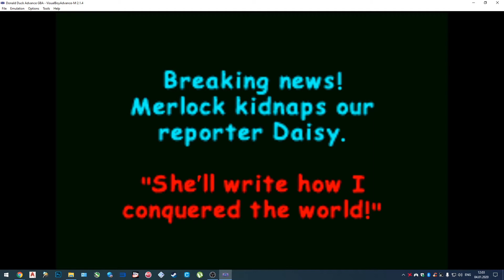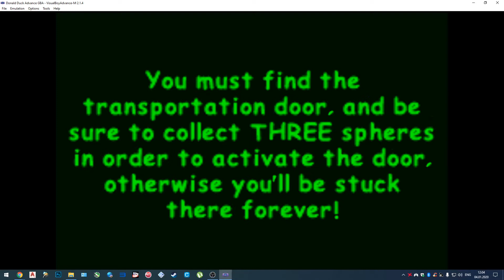Donald Duck: Goin' Quackers GameboyAdvance (visualboyadvance-m)